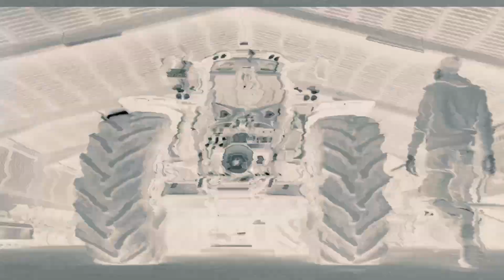Landwirt werden - My KuhTube Film 768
Was machen eigentlich die jungen Auszubildenden aktuell den ganzen Tag auf dem Betrieb von KuhTuber Sven? Wir haben die drei bei ihrem Alltag begleitet– und eins kann man ganz bestimmt sagen: Es gibt IMMER was zu tun! Wenn auch ihr Lust habt, euch über die beruflichen Möglichkeiten in der Landwirtschaft zu informieren, dann schaut unbedingt beim Ausbildungsportal talente-gesucht.de vorbei. Ein paar KuhTube-Betriebe sind auch dabei :-) Vielleicht steht ihr im nächsten Film auch vor der Kamera!